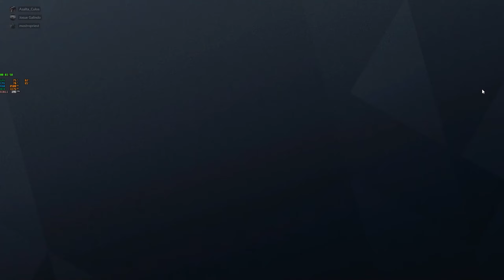Con Josue G. UwU y el ToroMacs intentado hacernos unas pro players XD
Con mi nieto Josue Galindo, de los mas OP con los que eh jugado. Igualito a su abuelo XD